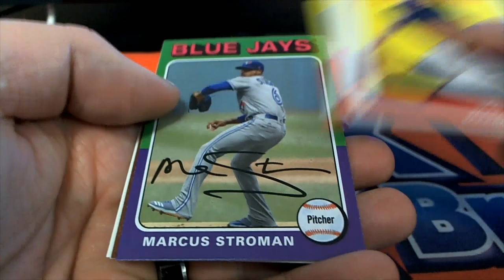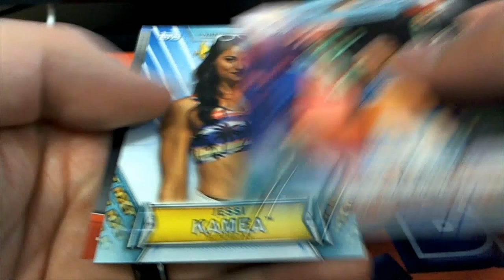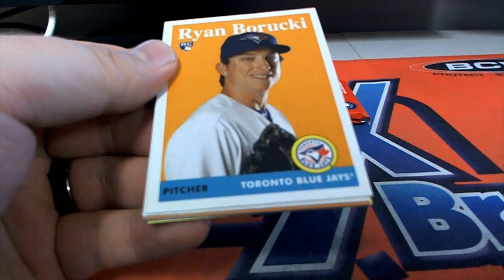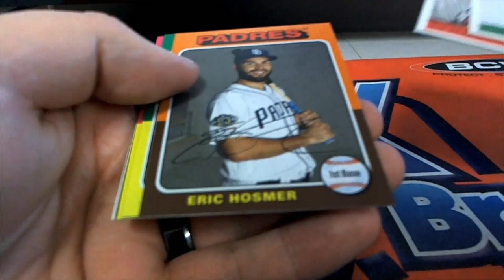PACK RIPS FOR TIM P & DOUG M